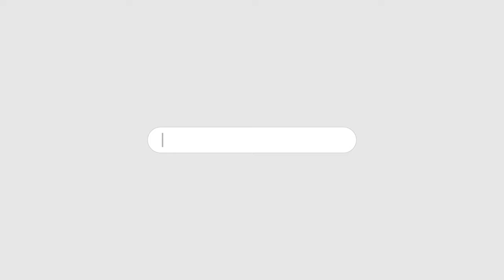ITTEHAD NEWS | BELGAUM NEWS | - MUSLIM KHAWATINO ME DAULAT KI HIRS AUR TABAH HOTE GHAR?